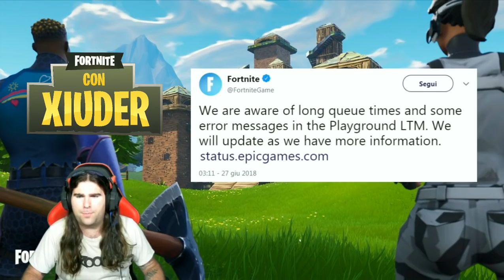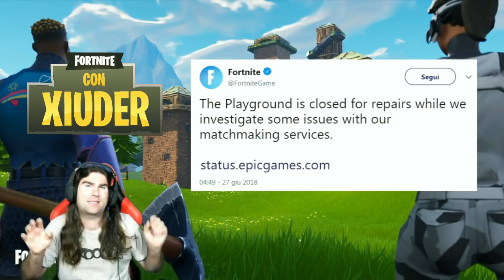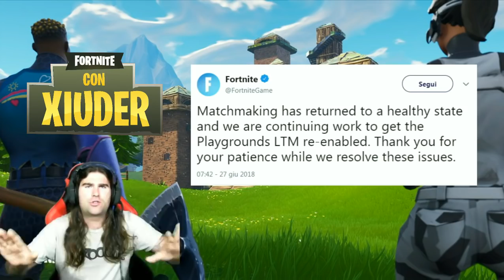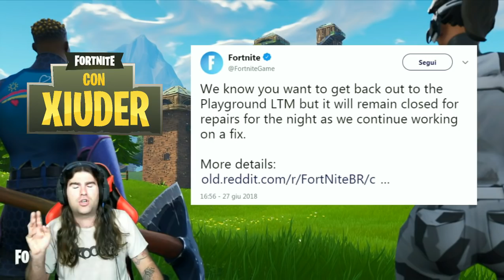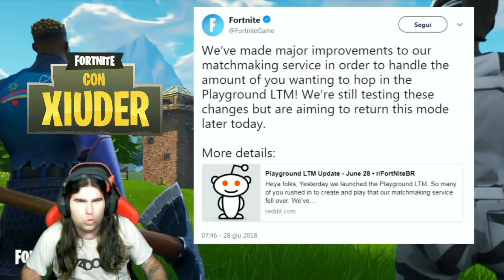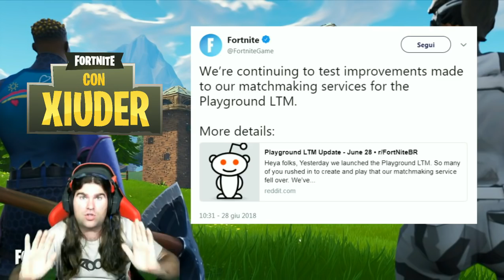PARCO GIOCHI FORTNITE STA TORNANDO!!! 2 NUOVE ARMI IN ARRIVO!!!